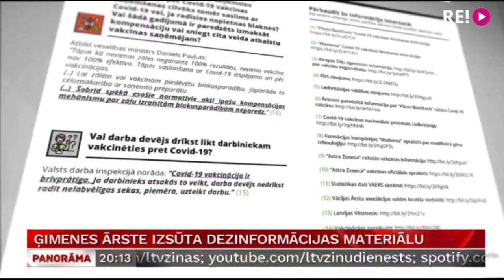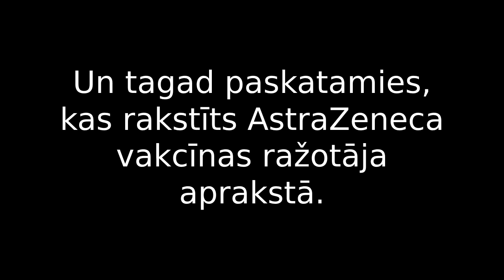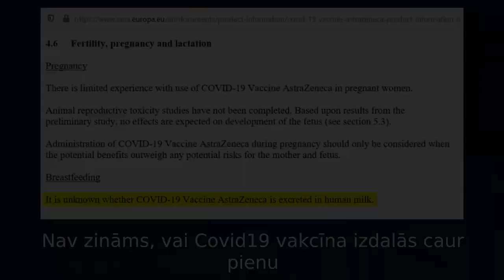Kā melo amatpersonas, lai nocenzētu Vakcīnrealitāte bukletu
Kristīna Duņeca komandas veidoto bukletu šodien brutāli nocenzēja. Te saliku kopā panorāmas ierakstu un zāļu aprakstu, lai visiem skaidri redzams, kā melo amatpersonas Dace Zavadska un Agnese Strazda.